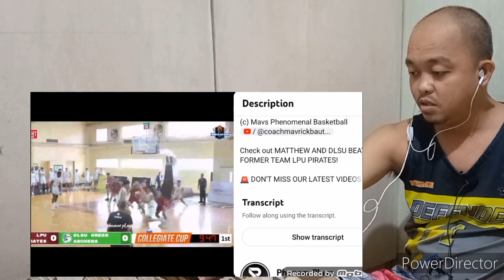MATTHEW RUBICO at DLSU TINALO ang DATING TEAM NI MATTHEW na LPU!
Video by: Phenom Plays